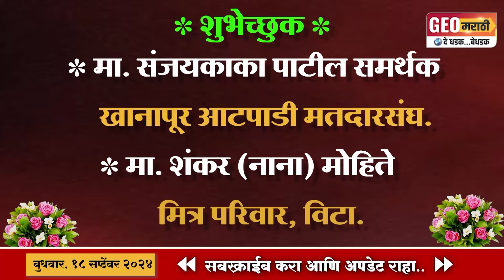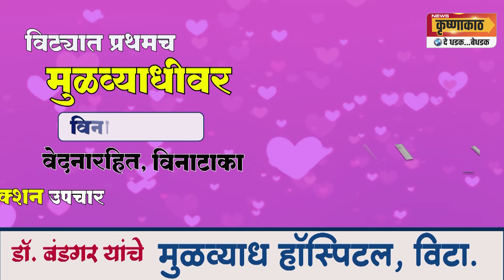विटा परिसरात अपघातांची मालिका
एकाला उडवून पळालेला तरुण पोलिसांच्या ताब्यात